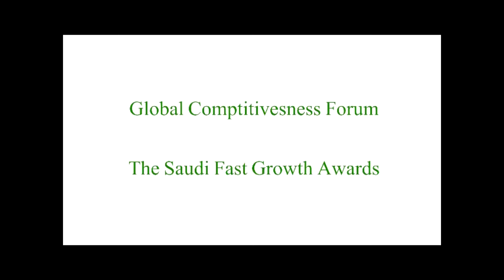Global competitive forum the Saudi fast growth companies initiative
Presentation describes Saudi fast growth companies initiative (SAGIA